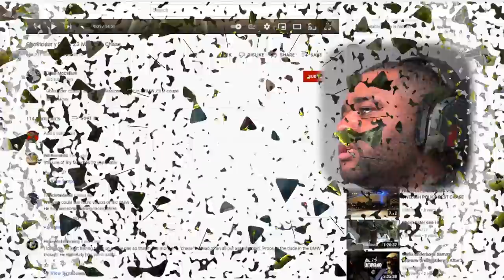POLICE CHASE PROFFESIONAL RACING DRIVER!! **GHOST RIDER**